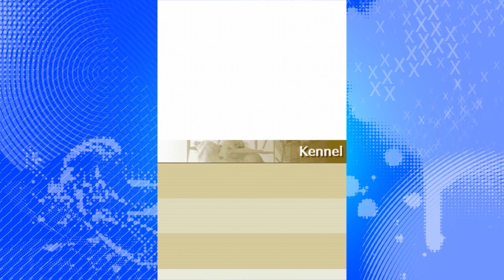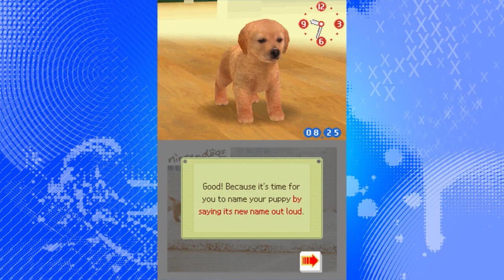Let's Play Nintendogs: Episode 6: Stalin a Day's Work!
In this episode of Nintendogs, we start to get a constant flow of cash coming into the house, we get ANOTHER new dog, and we add some music to these episodes to spice them up!